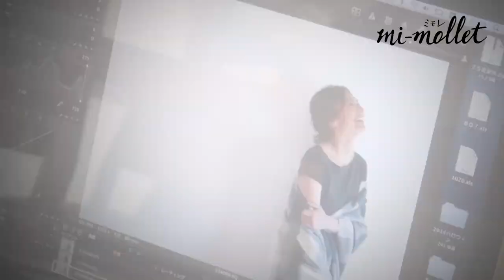「明日の私」が見つかるサイトmi-mollet(ミモレ)、１月２０日スタート！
今の自分に、気持ちにぴたりと寄り添ったコーディネートや、髪型、そしてメイク。

「これから」を心豊かに生きるヒント。

mi-mollet(ミモレ)には、「明日の私」が見つかるコンテンツがあります。

ぜひ毎日訪れてください！